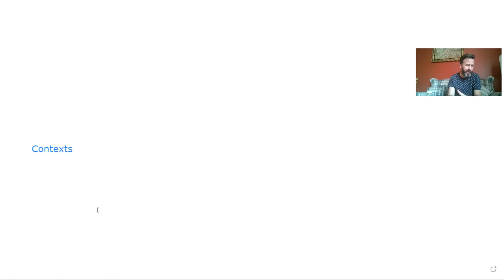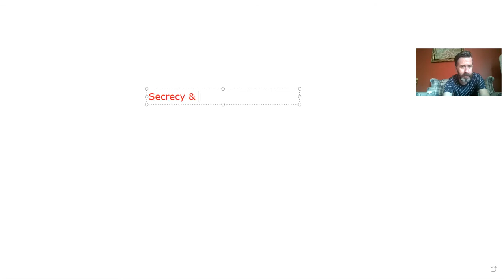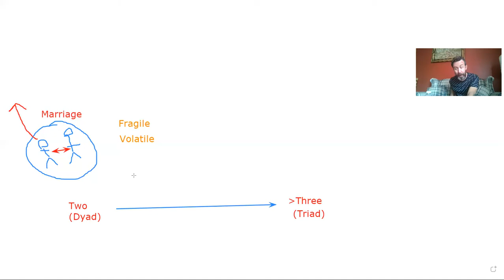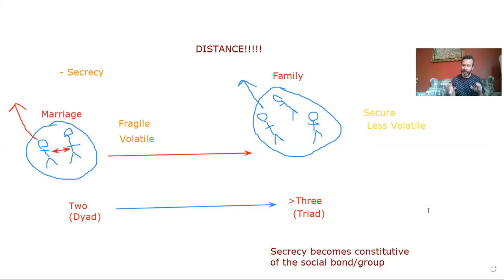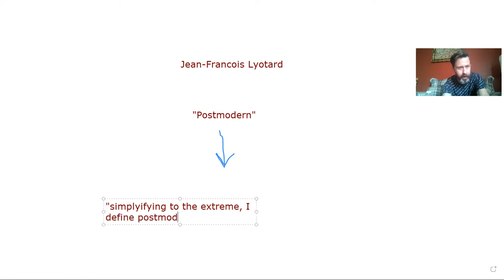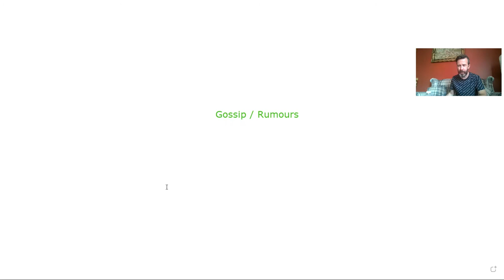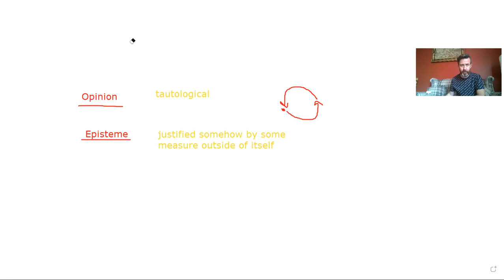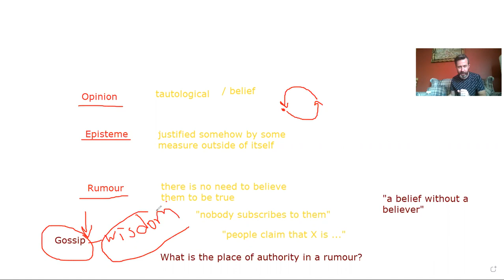Mass Media and Mass Culture - Week 5a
0:01 Final Week
3:08 Contexts and Orientations
11:00 Georg Simmel: Modern Secrets
36:00 Jean-Francois Lyotard: Postmodernism
49:00 Mladen Dolar: Rumours and Gossip